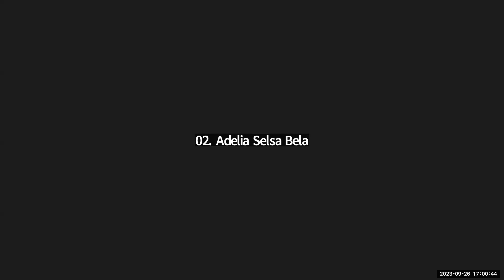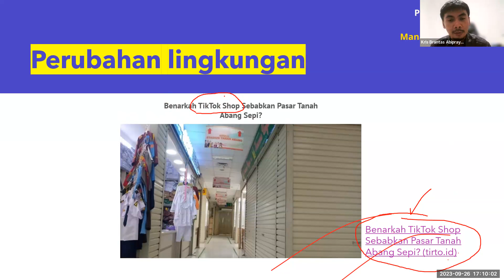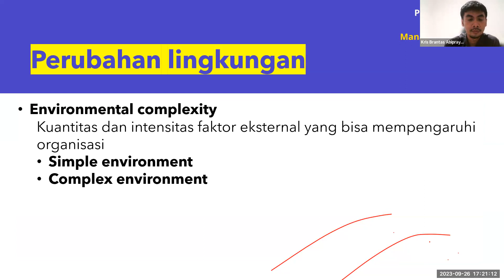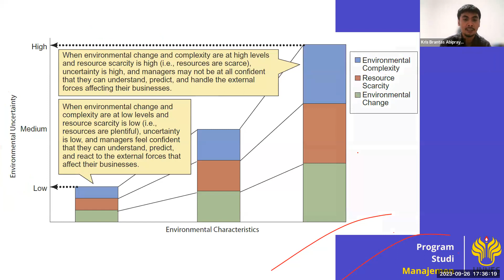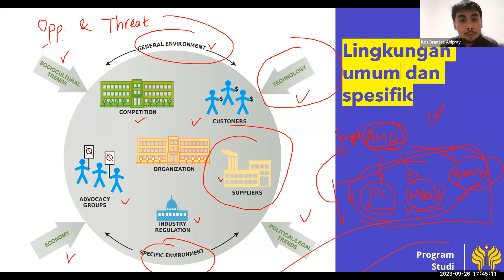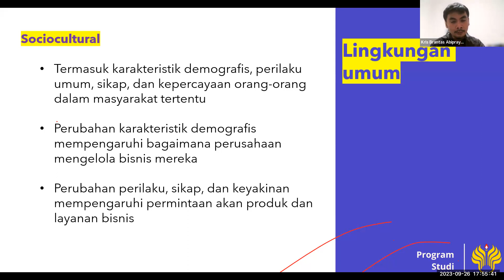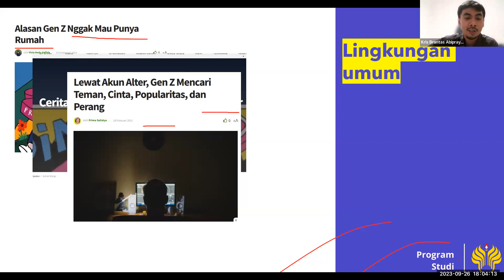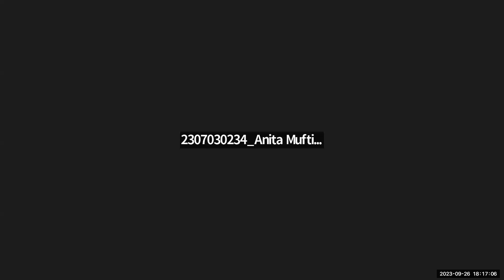Lingkungan dan Budaya Organisasi